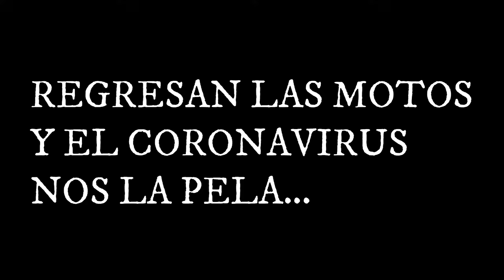Como bajar suspencion delantera a moto FT150ts